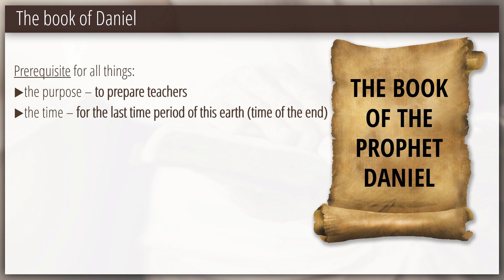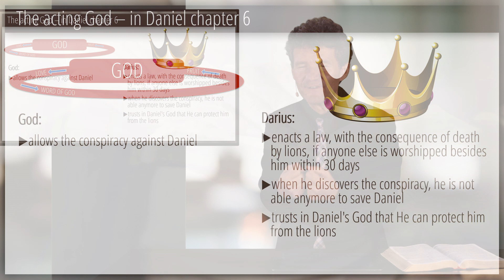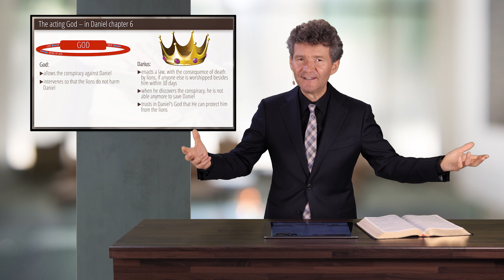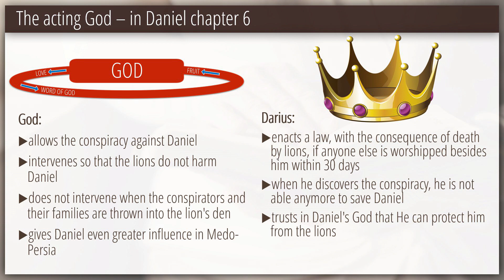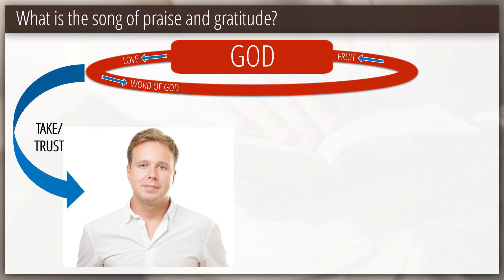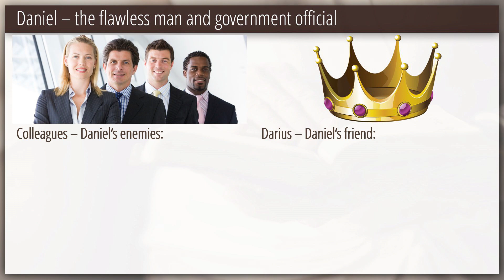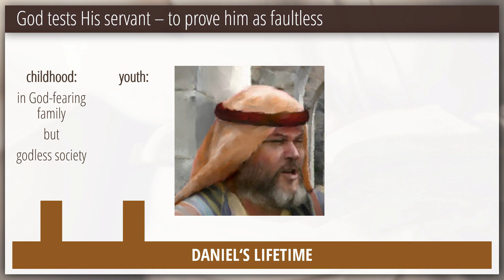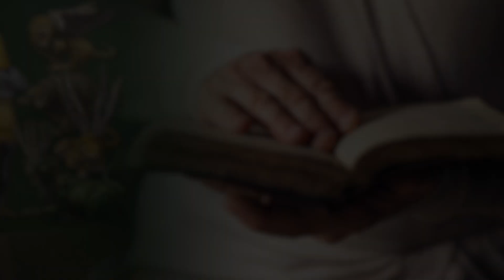7 - From the Lions' Den to the Angel's Den | Daniel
This week in the series "Daniel", Dr. Horst Müller presents episode #7 "From the Lions' Den to the Angel's Den".